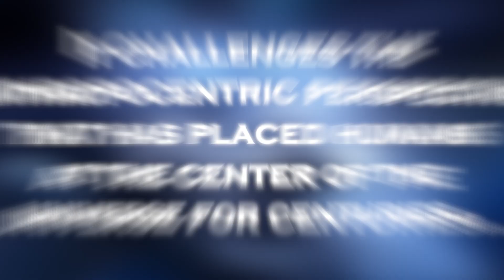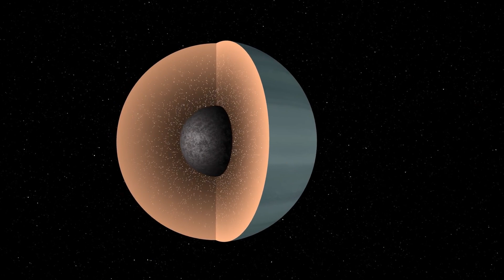James Webb Telescope Announces Clearest Image of Proxima B's Surface